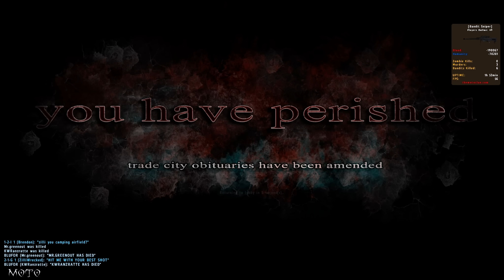PINGLAG SNIPER - DayZ Mod #73 [DE|PC]